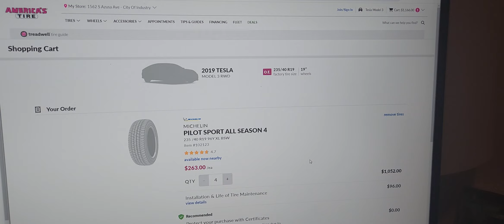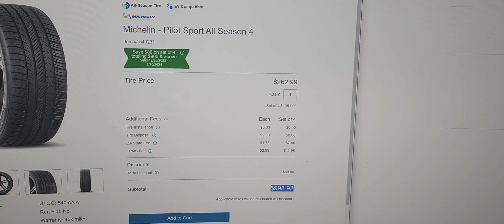미국 캘리 타이어는 어디서 구매 해야 할까?